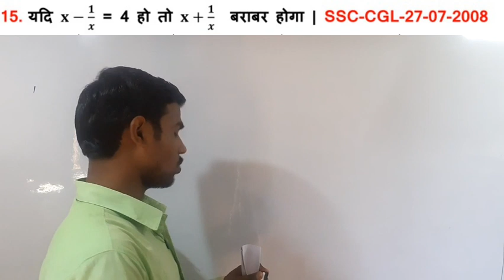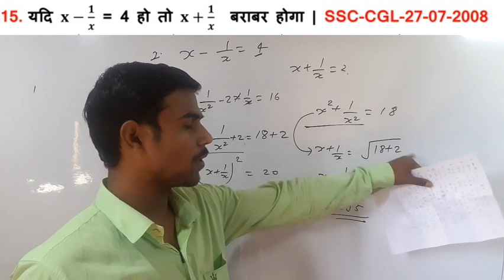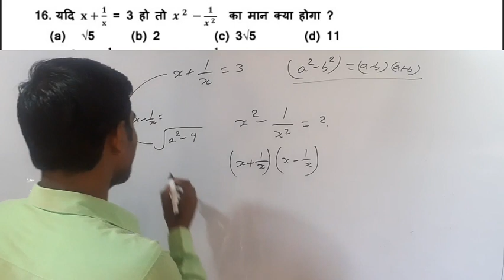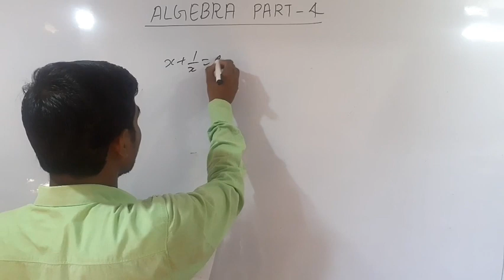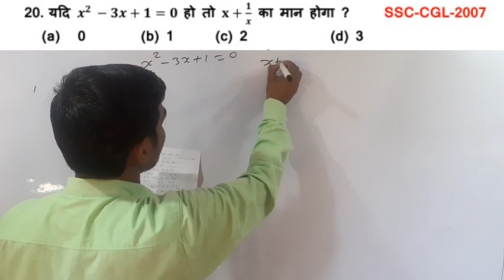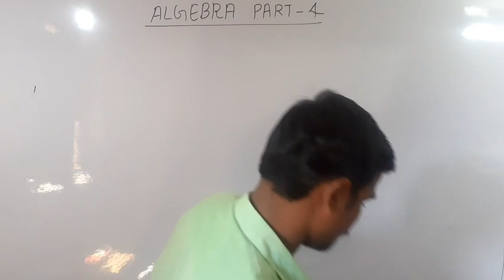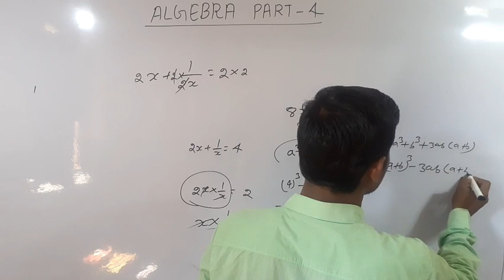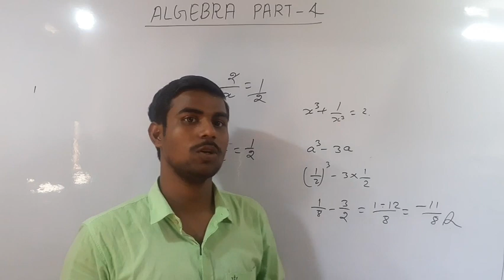Algebra short tricks part-4 by Govind sir | बीजगणित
algebra short tricks part 4